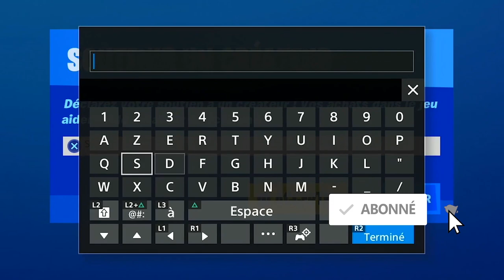TOUTES LES PIÈCES D'XP BLEUE FORTNITE SEMAINE 6 SAISON 4, ALL BLUE XP COINS WEEK 6 LOCATION FORTNITE